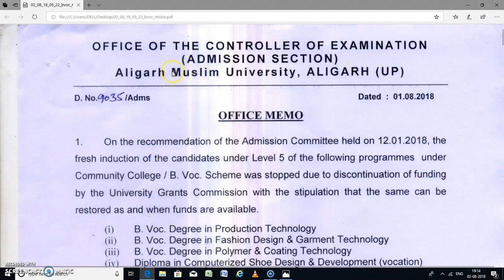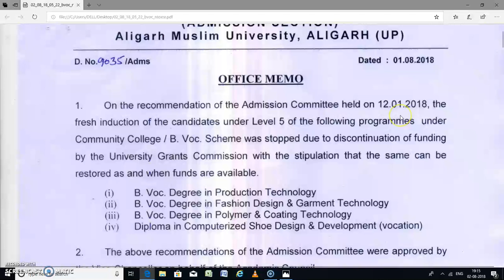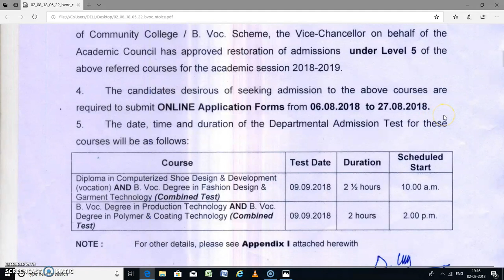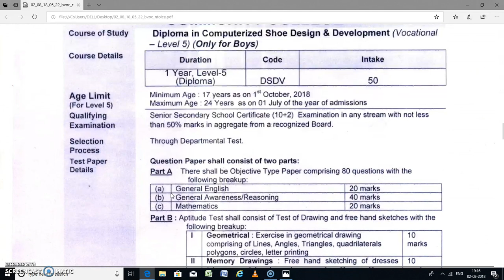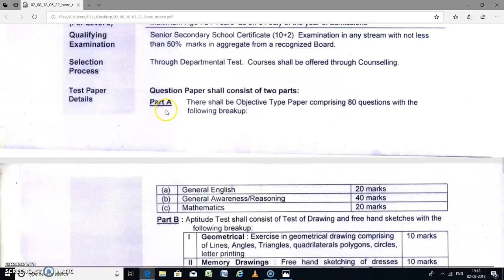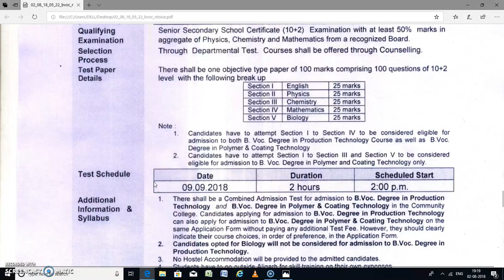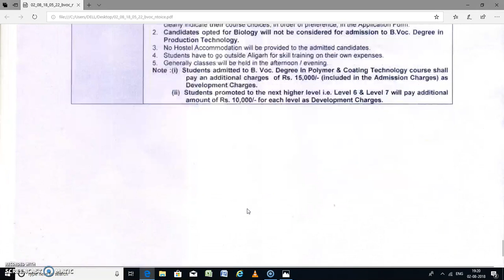AMU ADVERTISEMENT FOR B.VOC ENTRANCE TEST 2018-19/ PLEASE APPLY